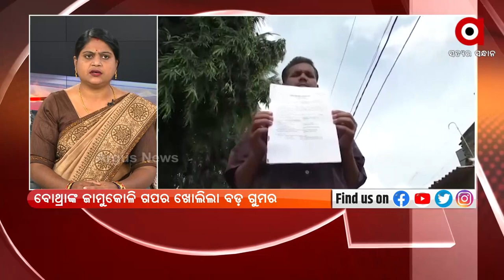Pari Murder Case: Odisha Police is trying to save Ministers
Odisha Police is trying to save Ministers says BJP Leader Satrupa Mishra.